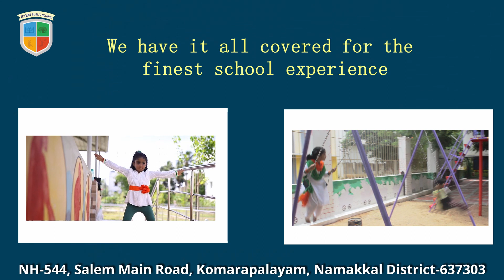Excel Public School (CBSE) - ADMISSIONS OPEN FOR 2022 - 2023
𝐄𝐱𝐜𝐞𝐥 𝐏𝐮𝐛𝐥𝐢𝐜 𝐒𝐜𝐡𝐨𝐨𝐥(𝐂𝐁𝐒𝐄) 𝐊𝐨𝐦𝐚𝐫𝐚𝐩𝐚𝐥𝐚𝐲𝐚𝐦, 𝐍𝐚𝐦𝐚𝐤𝐤𝐚𝐥 Excel Public School, in its pursuit of imparting a holistic education, envisages inspiring and fostering a community of caring, progressive and lifelong learners to embrace and celebrate all creation. Experiential integrated learning is one of our strong suits which is meant to make the child feel at ease with learning involving even complicated concepts. EPS strives to create a model ecosystem, preparing the children for the life they are to live out in the future years.